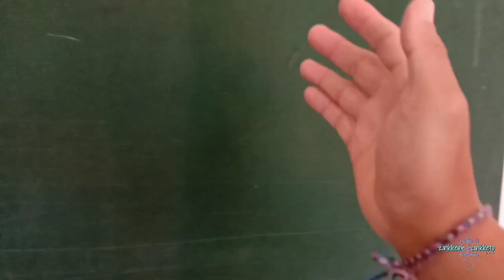PROSESI RING DANU | PUNCAK KARYA AGUNG PURA LUHUR BATUKAU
Prosesi Pura di Danu (danau) di area Pura Luhur Batukau saat Puncak Karya Agung Pengurip Gumi pada tanggal 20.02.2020. Pura ini merupakan Pesimpangan Pura Danau Tamblingan.